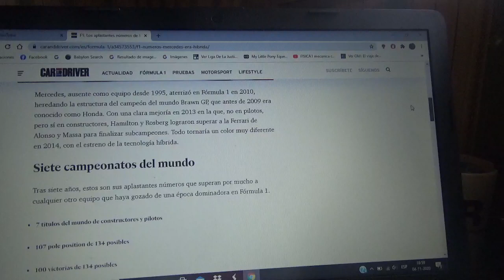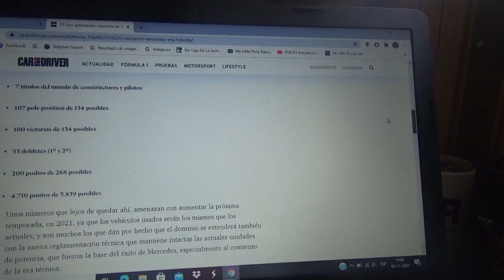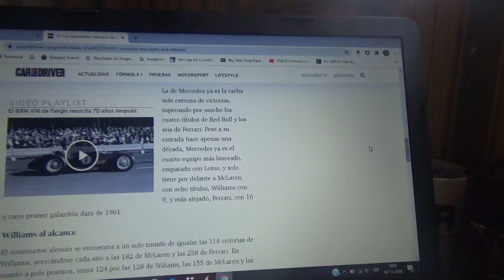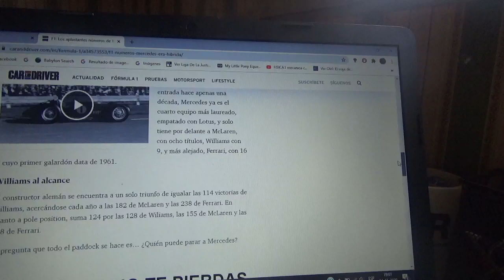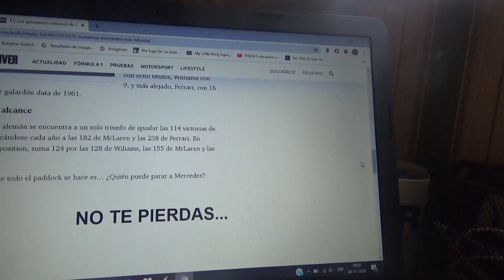Las cifras aplastantes de Mercedes Benz en la era híbrida de la Fórmula 1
Con un margen bastante grande ganaron los últimos 7 campeonatos mundiales de la máxima categoría del motorsport mundial